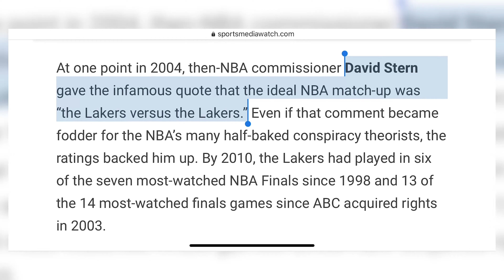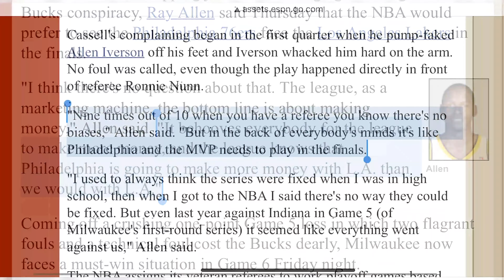Is the NBA Rigged?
Everyone thinks the NBA is rigged when their team loses, but when looking at the evidence, things get a little more dicey...